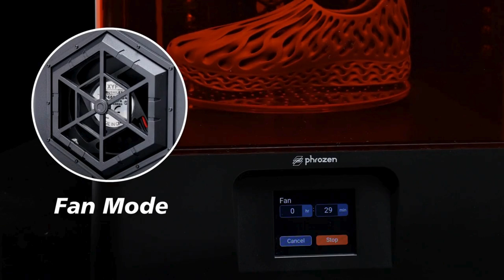🌟 Unpacking the Phrozen Wash and Cure Kit! 🌟👀 What's inside the box?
🌟 Unpacking the Phrozen Wash and Cure Kit! 🌟

A powerful wash station to effortlessly clean your prints
An efficient curing station to enhance your details
Essential accessories to make your workflow seamless